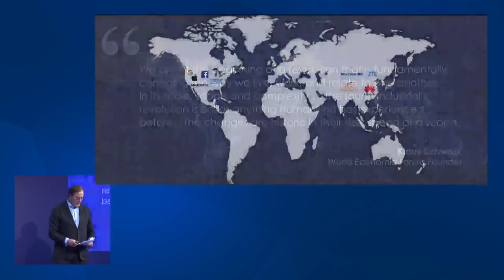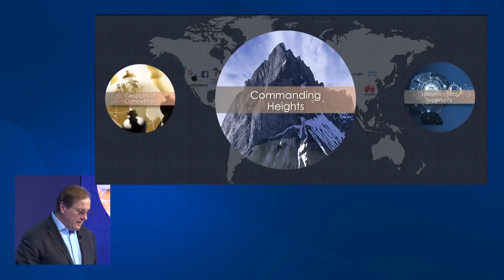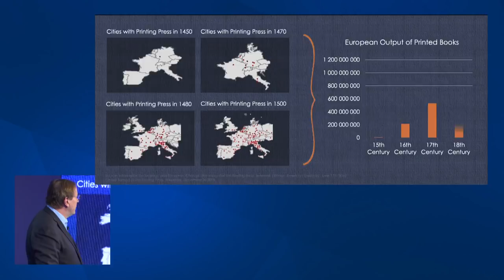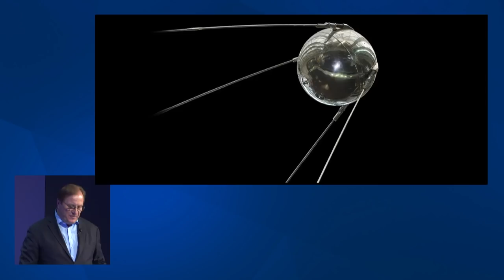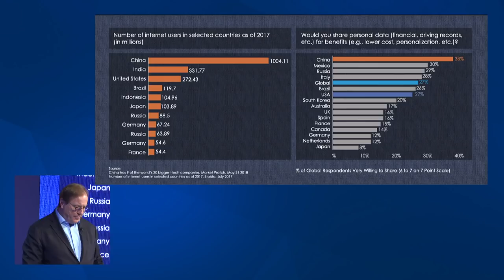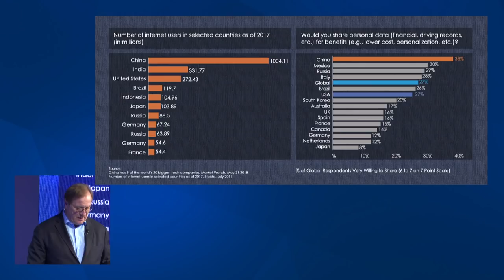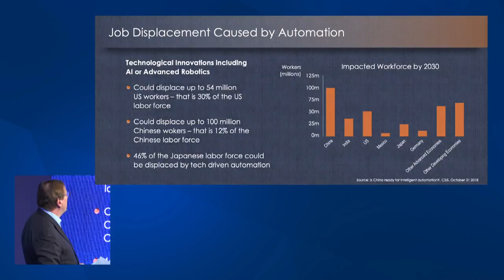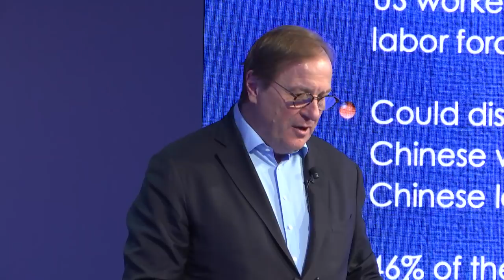Future Frontiers of Technology Control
Bio-engineering, AI and advanced robotics are shaping the 21st Century. How is the fierce competition for global technology leadership changing the world?